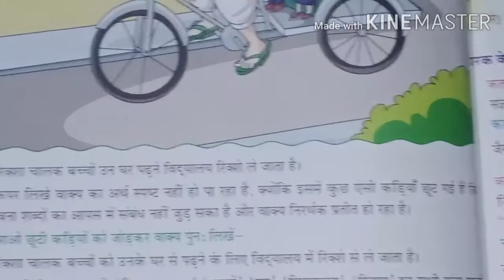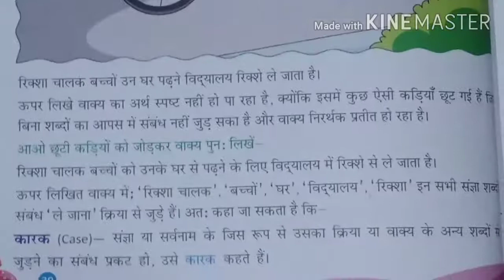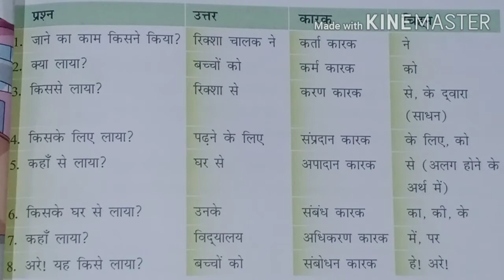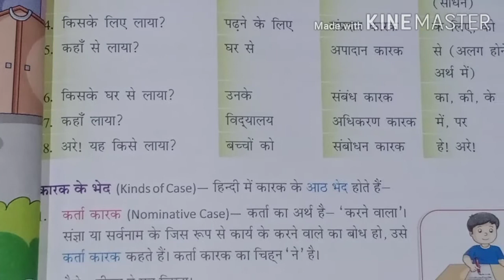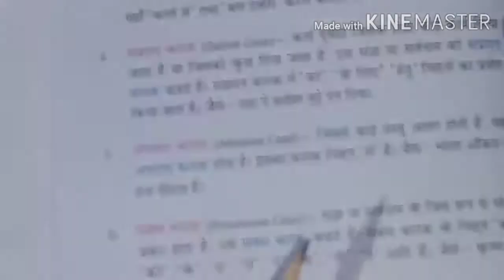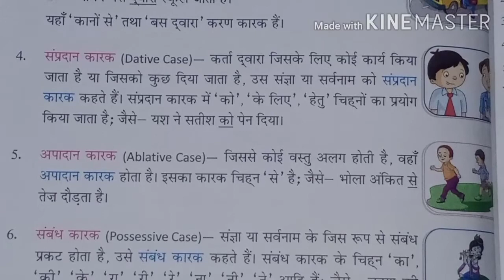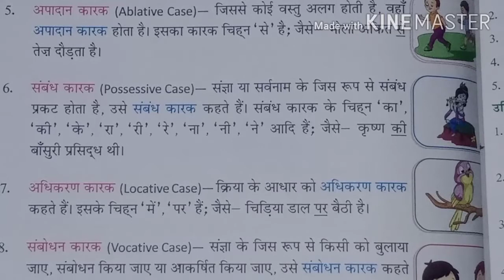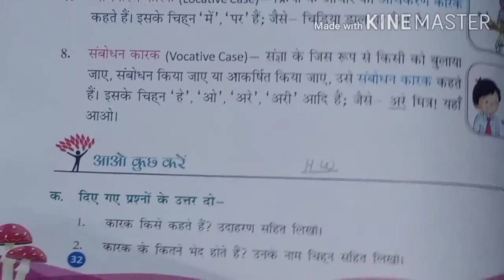5th Hindi grammar lesson 7